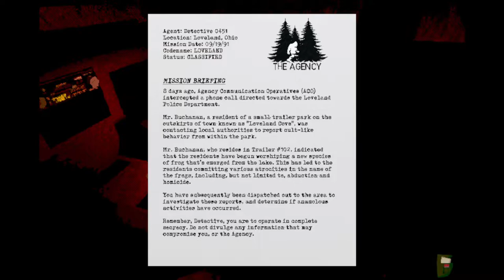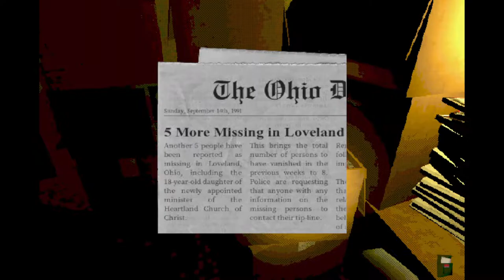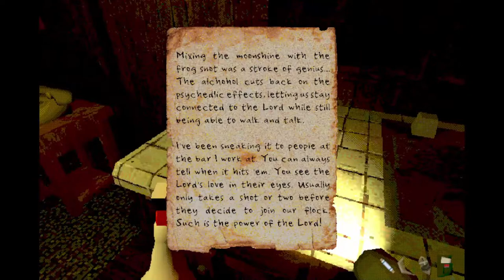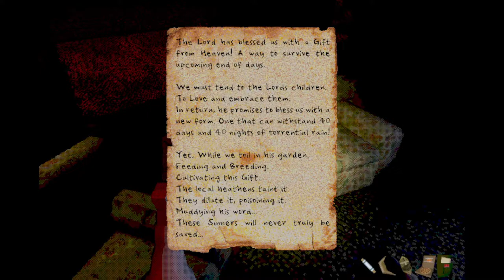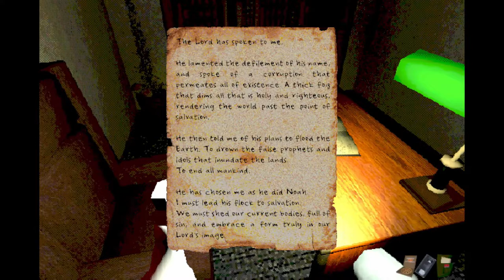LOVELAND - Investigate a Frog Worshipping CULT in this Immersive Horror Game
Hey fellas, I hope you're doing well! It's been an interesting weekend on my end to say the least but I made it, you made it, and that's all that matters. This game is interesting. I think it handles the whole 'detective' thing well, even if there is no actual cross-referencing and stuff like that. I can't wait to play the real game and see what kind of Horror Game this will turn out to be. Take care of yourselves and stay safe! (:

Game Description:

Description
Take on the role of an Agency Detective, as you explore a rural trailer park in Loveland, Ohio, uncovering the secrets of a frog-worshipping cult in this immersive horror game

Take on the role of an Agency Detective, as you explore a rural trailer park in Loveland, Ohio, and uncover the secrets of a frog-worshipping cult.
Every decision has a consequence. It's up to you how this story will end.

Loveland is inspired by cult classics such as Deus Ex & the X-Files. By blending immersive simulations with the psychological thrills of beings beyond our understanding, Loveland delivers an engrossing experience that will have you playing through the story multiple times.

Psychological Horror
Dive deep into the depravity of a religious mind, corrupted, as you uncover the horrific fate of the many members of the Loveland Cove Cult.

Non-Linear Gameplay
You are open to investigate the Loveland Cove Trailer Park in whatever way you see fit. Whether you do the bare minimum, or leave no stone unturned, the choice is up to you.

Multiple Endings
Do not expect your actions to go without consequence. There are multiple outcomes to how this story can go.

Immersive Aesthetic
Engulf yourself in the sights and sounds of a warm summer night in rural Ohio as you traverse through the eerily quite trailer park known as Loveland Cove.

Exploration, First Person Camera, Survival Horror, Psychological Horror, Detective, Cult, Multiple Endings

Audio Mixer:

Stream Deck:

LG Monitor:

Audio Interface: